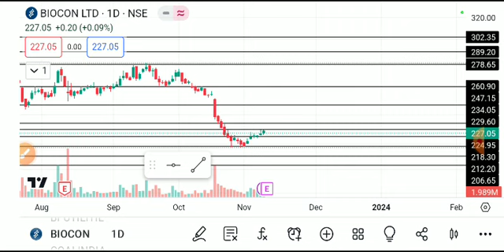BIOCON LTD SHARE LATEST NEWS TODAY,BIOCON SHARE ANALYSIS,BIOCON SHARE TARGET,BIOCON SHARE NEWS